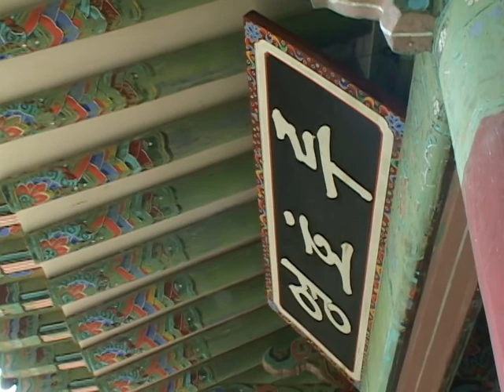영호루(Yeonghoru Pavilion)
[한국향토문화전자대전] 영호루(Yeonghoru Pavilion)
고려 중엽 이전부터 안동 낙동강 강변에 있었던 정자로 누 앞에는 맑은 강물이 호수를 이루어 배를 띄우고 선유하기에 알맞아 고을 사람들과 안동을 찾는 나그네들의 놀이터로 이름이 높았다.